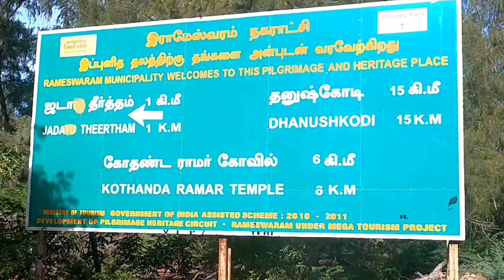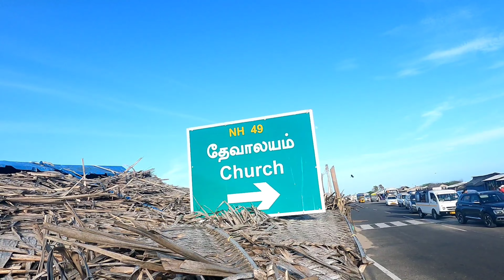Dhanushkodi - Shiva Temple - Church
Rameshwaram Series -  EP 3- Dhanushkodi - Shiva  Temple - Church - Travel Trends- RGM-ILAYA
Rameshwaram- Dhanushkodi - RGM-ILAYA-PULSAR-150.
Rameswaram
- Rameswaram is a town on Pamban Island.
- state of Tamil Nadu.
- It’s known for Ramanathaswamy Temple,
-  Devotees bathe in the waters of Agni Theertham, off the beach east of the temple.

Dhanushkodi
church
Temple
old building
Bike Ride
Beach
etc

Video by
RGM - ILAYA